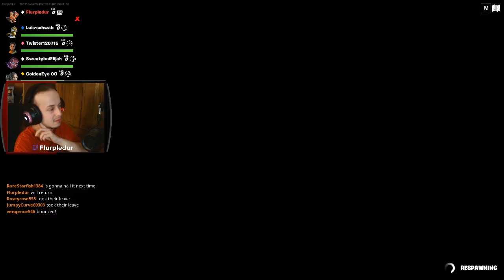Can YOU Survive these Natural Disasters in Fortnite!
In this video I try to survive all kinds of Natural Disasters in Fortnite Creative!

You of course can cancel anytime. There isn't much in terms of benefits right now but you do get a fancy role on the discord. (Note: this is for my main channel but it supports me just the same)

🔵Get your Minecraft, Valheim, Rust and more servers here!

📽️Social Media📽️
🟣All Socials- beacons.page/flurpledur

🟣About Me🟣
Hello I'm Flurpledur but I also go by Flurp. I've been making content for youtube for around 5 years. What you can expect from me is highlights from my streams on 5 different channels. I hope you stick around :)

🎵Music used🎵
Music I use from Uppbeat.io
●Music from Uppbeat (free for Creators!):